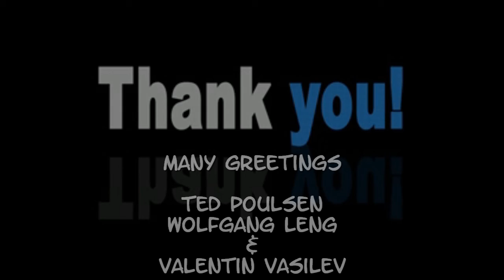'' Come and take me '' - Ted Poulsen, Wolfgang Leng & Val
By - Ted Poulsen, Wolfgang Leng & Valentin Vasilev - Ambient / Chill